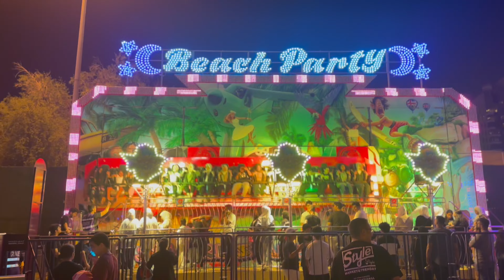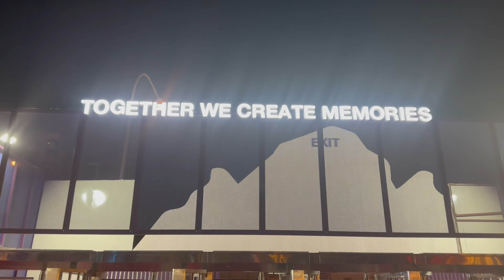Winter wonderland Kuwait ! Kuwait winter wonderland. Amusement park in Kuwait!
The Tourism Projects Company in Kuwait opened one of its events for this season, Winter Wonderland Kuwait, on Sunday, October 15, 2023. The opening attracted a large number of people, in addition to amusement park staff. Winter Wonderland Kuwait welcomed the attendees in a special and very enjoyable way by bringing in performers who showcased different acts at the entrance gate, as well as playing exciting songs that added fun to the atmosphere.

The total capacity has increased to 15,000 visitors per day, in addition to an increase of 70 percent in the operating area, from 75,000 square meters to 130,000 square meters. The Kuwait Times spoke to four young visitors who came to Winter Wonderland. They expressed their excitement and joy over the opening day, saying that since last year, they have been waiting for the reopening of Winter Wonderland Kuwait so they can spend time and enjoy a beautiful atmosphere.